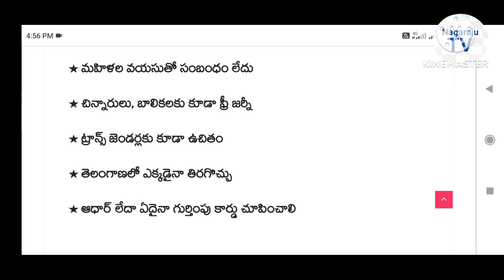తెలంగాణలో పల్లెవేలుగు ఎక్స్ ప్రెస్ బస్సుల్లో మహిళలకు ఫ్రీ జర్నీ Nagaraju TV